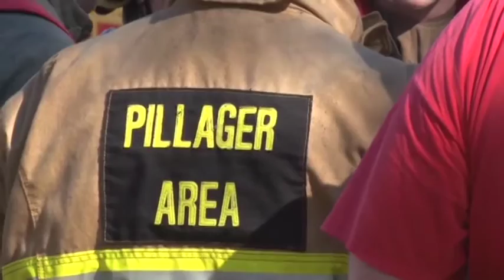Northwoods Adventure: Firefighter Training Exercise - Lakeland News at Ten - March 15, 2016